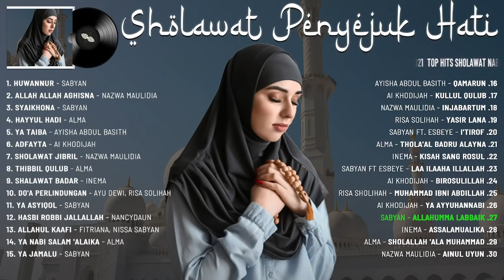SHOLAWAT NABI MERDU TERBARU 2023 PENYEJUK HATI - LAGU SHOLAWAT NABI TERPOPULER 2023 PENENANG PIKIRAN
DAFTAR LAGU
1. Huwannur - Sabyan
2. Allah Allah Aghisna - Nazwa Maulidia
3. Syaikhona - Sabyan
4. Hayyul Hadi - Alma
5. Ya Taiba  - Ayisha Abdul Basith
6. Adfayta - Ai Khodijah
7. Sholawat Jibril - Nazwa Maulidia
8. Thibbil Qulub - Alma
9. Shalawat Badar - Inema
10. Do'a Perlindungan - Ayu Dewi, Risa Solihah
11. Ya Asyiqol - Sabyan
12. Hasbi Robbi Jallallah - NancyDAUN
13. Allahul Kaafi - Fitriana, Nissa Sabyan
14. Ya Nabi Salam 'Alaika - Alma
15. Ya Jamalu - Sabyan
16. Qamarun - Ayisha Abdul Basith
17. Kullul Qulub - Ai Khodijah
18. Injabartum - Nazwa Maulidia
19. Yasir Lana - Risa Solihah
20. I'TIROF - Sabyan ft. Esbeye
21. Thola'al Badru Alayna - Alma
22. Kisah Sang Rosul - Inema
23. Laa Ilaaha Illallah - Sabyan Ft Esbeye
24. Birosulillah - Ai Khodijah
25. Muhammad Ibni Abdillah - Risa Sholihah
26. Ya Ayyuhannabi - Ai Khodijah
27. Allahumma Labbaik - Sabyan
28. Assalamualika - Inema
29. Sholallah 'ala Muhammad - Alma
30. Ainul Uyun - Nazwa Maulidia